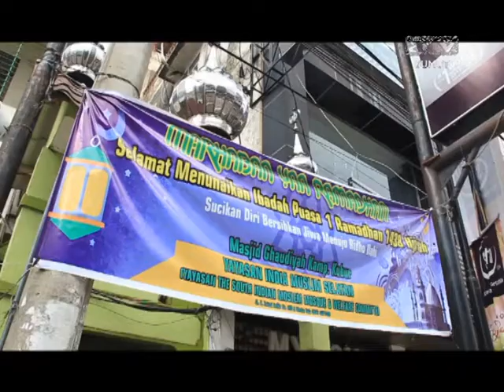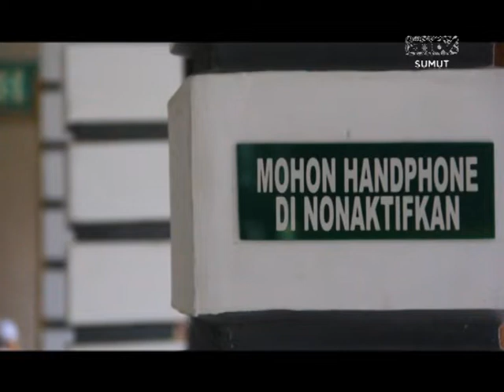JEJAK MUSLIM INDIA, MASJID GHAUDIAH KAMPUNG MADRAS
Masjid Ghaudiyah merupakan salah satu masjid unik yang ada di Kota Medan. Disebut unik, karena masjid ini merupakan salah satu masjid di Kota Medan yang jamaahnya didominasi oleh umat Muslim India Tamil. Masjid ini berada di Kampung Madras, Jalan Zainul Arifin, Medan. Masjid ini terapit sejumlah pertokoan yang dikelola Yayasan The South Indian Moslem Mosque & Walfare Committee. Masjid ini dibangun tahun 1887.